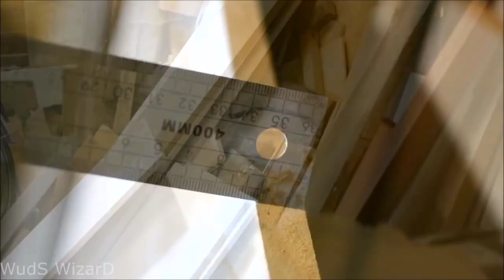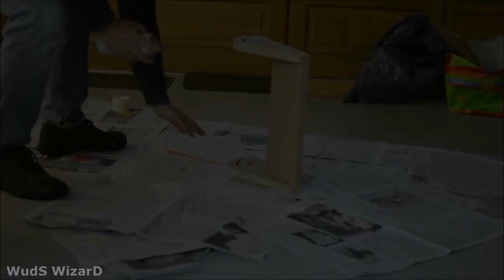DIY Build Wooden DISC SANDER - Woodworking Tools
DIY Build Wooden Disc Sander - This video is on how to make disc sander or handmade woodworking tools. Because I prefer to make my own woodworking tools rather than buy one. I figured that it wouldn't be that difficult to make my own sander because it's just an electric motor, disk, and frame. Here you can learn how disc sander build. After watching this video you will be able to make disc sander, build tools, make sander do it yourself.

□ Liked?